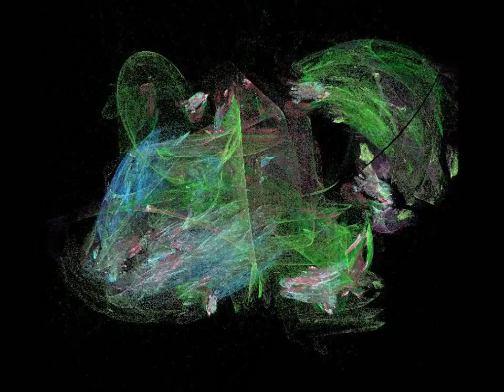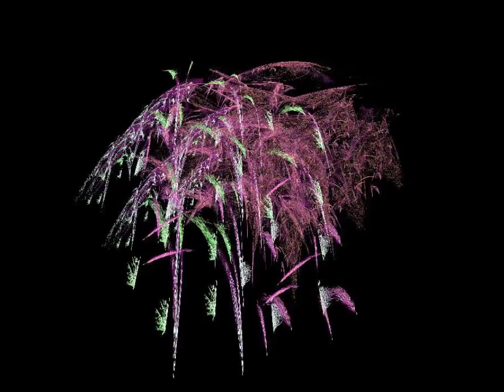Une bourrasque de couleurs, numéro 8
100 new Apophysis flame fractals with music by Jack McDuff